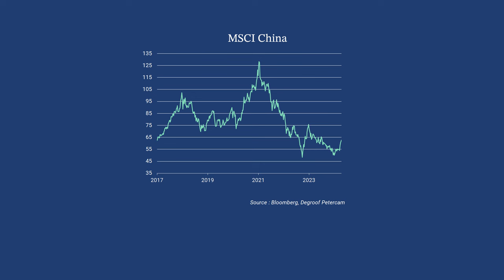Guerre tarifaire avec la Chine : quel impact sur la bourse ?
Depuis le début de l’année, la bourse chinoise se porte très bien après avoir sous-performé ces dernières années. Comment expliquer ce rebond ?